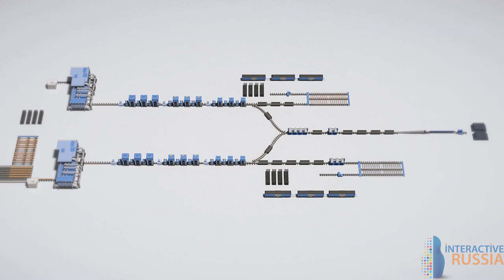PMX anim 02